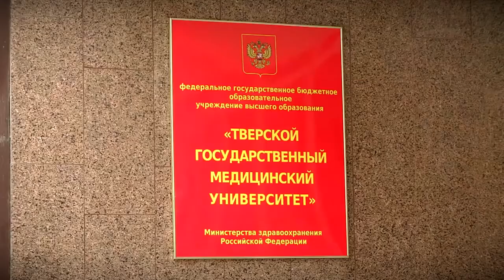Юлия Саранова приняла участие в работе форума Общественной палаты